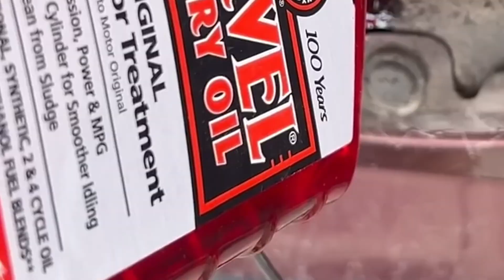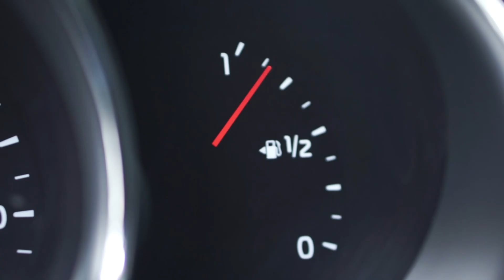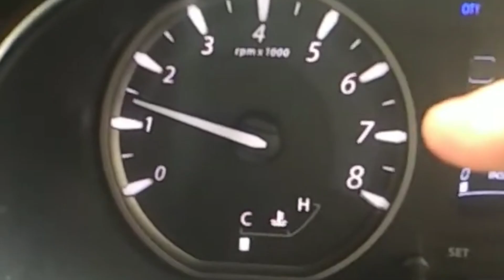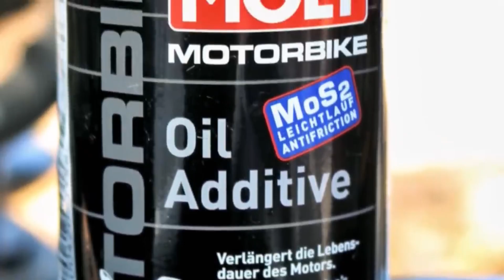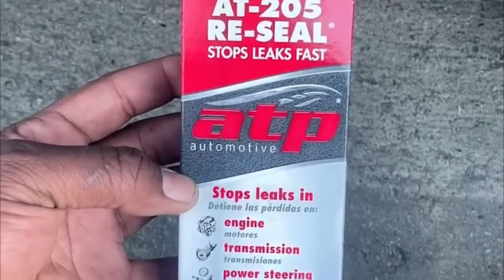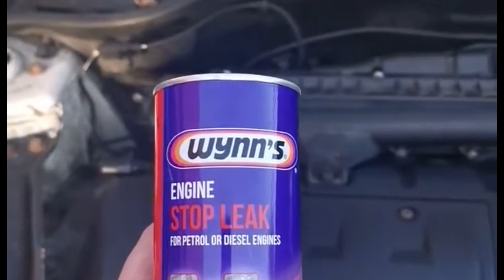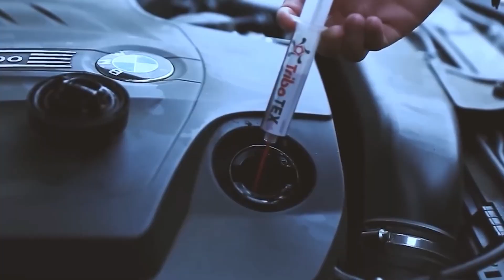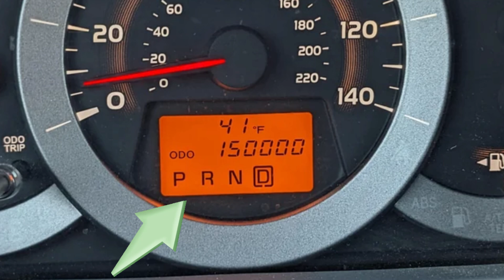11 Engine Oil Additives You Should Avoid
Think oil additives protect your engine? Think again. After 30 years of tearing down engines, I've seen catastrophic damage from products that promised "ultimate protection." In this video, I expose 11 oil additives that have documented failure patterns—some even faced class-action lawsuits—and reveal the 5 products that actually passed my real-world testing.

🔴 11 ADDITIVES TO AVOID:

PTFE/Teflon Additives (Slick 50 & similar)
Chlorinated Paraffins
Excessive Zinc (ZDDP Overload)
Solvent-Based Engine Flushes
Graphite-Based Additives
Compression Restorers (Snake Oil)
Mystery Oil Conditioners
Excessive Molybdenum Disulfide
"Magnetic" Oil Additives
Stop-Leak Additives
Fake Nano-Metal Suspensions
✅ 5 ADDITIVES THAT ACTUALLY WORK:

Lucas Heavy Duty Oil Stabilizer
BG MOA Motor Oil Supplement
TriboTEX Nano Oil Additive
Archoil AR9100 Friction Modifier
Liqui Moly MoS2 Anti-Friction
⚠️ WARNING: Some of these products have caused:

Clogged oil filters and passages
Catalytic converter failure ($1,200-$1,800 repairs)
Turbo failure ($2,800+ repairs)
Complete engine seizure ($4,000-$8,000 repairs)
Destroyed seals and gaskets
💡 What You'll Learn:
✓ Why modern oil doesn't need most additives
✓ How to identify fake "nano" technology scams
✓ Which additives work for high-mileage engines
✓ The truth about PTFE, graphite, and moly additives
✓ How stop-leak products destroy your engine
✓ Real-world oil analysis results
✓ When additives actually help vs. when they hurt🔧 TESTED PRODUCTS (Approved List):
All products on the approved list have been personally tested with before/after oil analysis, engine teardowns, and documented results. I don't recommend anything I haven't verified myself.📊 Based on:

30+ years of mechanical experience
Hundreds of engine teardowns
Used oil analysis reports
Real customer case studies
Published scientific research

🛠️ Recommended Tools:
✅ Anti-seize compound
✅ Dielectric grease
✅ Oil filter cutter
✅ High-mileage oil
✅Throttle Body Cleaner WD-40
✅Car OBD2 Scanner
✅Torque Wrench
✅Digital Multimeter
✅Creeper or Rolling Seat
✅Engine Oil 5W-30
✅Fuel Injector Cleaner
✅Brake Cleaner Spray
✅Engine Degreaser
✅Jump Starter Power Bank

✅ Chevron Techron Concentrate Plus
✅ CRC GDI IVD Intake Valve Cleaner
✅ Red Line SI-1 Complete Fuel System Cleaner

🎯 BEST FOR:

Car owners considering oil additives
High-mileage vehicle owners (150k+ miles)
Diesel truck owners (especially Power Stroke)
Anyone trying to extend engine life
People who've had bad experiences with additives
DIY mechanics and automotive enthusiasts

❌ PRODUCTS MENTIONED (NOT RECOMMENDED):
This video discusses multiple oil additive categories that cause damage. No specific brand endorsements are made for the harmful products—only categories and chemical compositions are identified.
💬 JOIN THE DISCUSSION:
Have you used oil additives? Share your experience in the comments—good or bad.

Engine Oil Additives: 11 Products Destroying Your Engine (+ 5 That Actually Work) 11 engine oil additives that will destroy your car!,